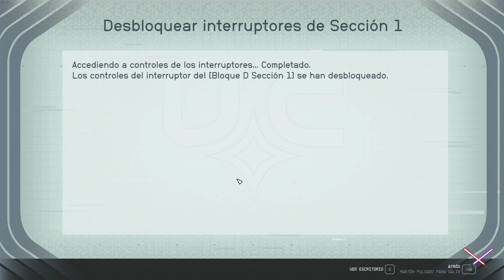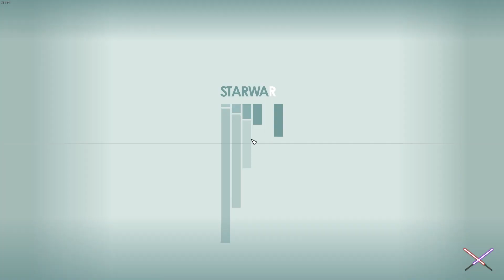LA BÚSQUEDA DEL TESORO | STARFIELD #83